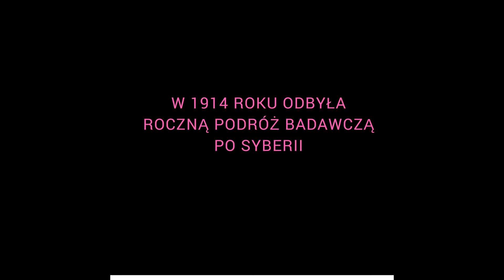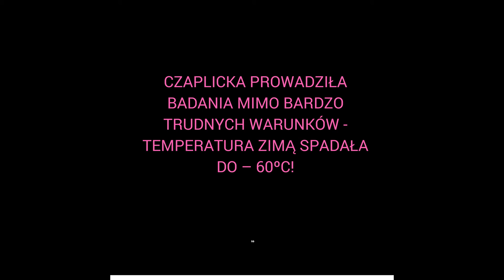PIONIERZY - epizod III - MARIA CZAPLICKA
Film powstał na podstawie opowieści z książki Marty Dzienkiewicz "Pionierzy. Poczet niewiarygodnie pracowitych Polaków" podczas Ferii zimowych 2017 w CKD.
Autorki: Maria, Łucja, Kinga
Dzieci pracowały pod okiem Ilony Majewskiej z Grupy "Robimy warsztaty"